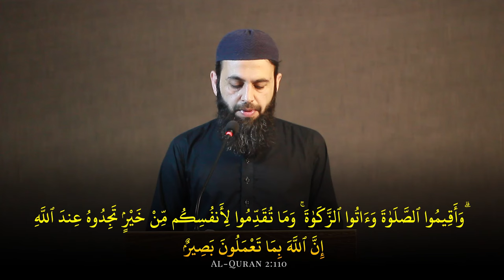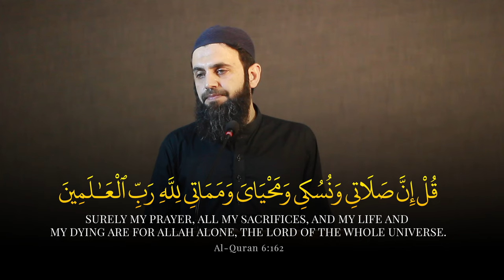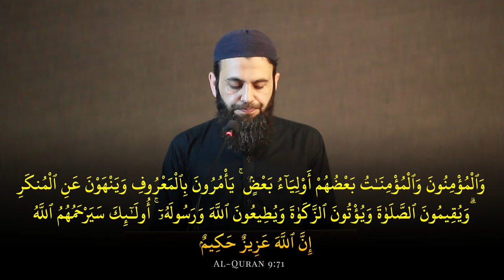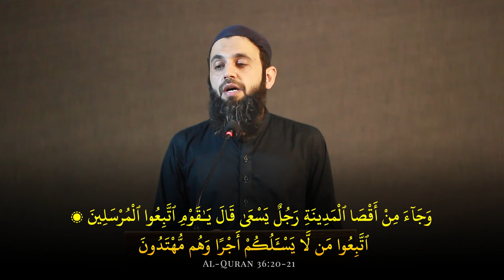Namaz Qaim Karnay Ka Asal Tareeqa Kya He? | Khutbah Jummah 24th May 2024